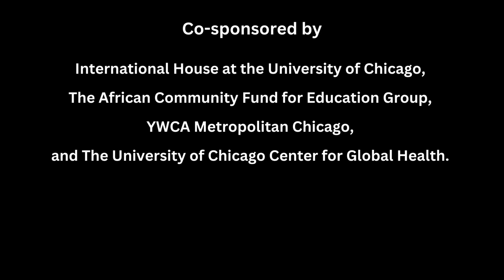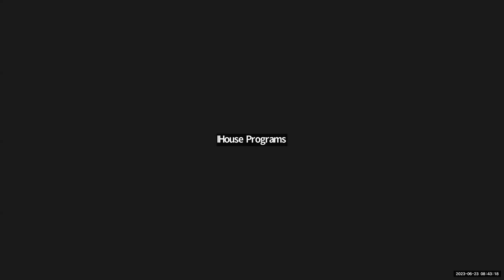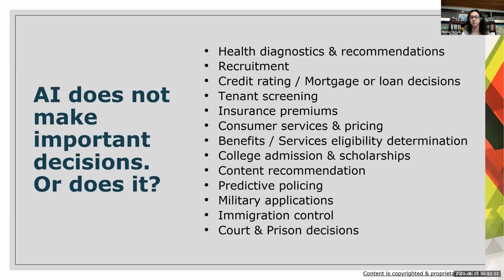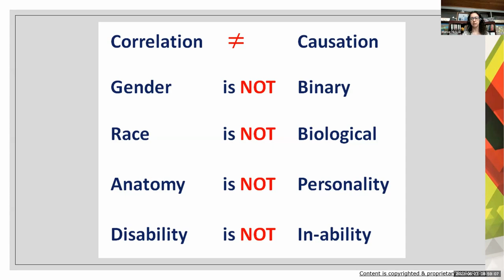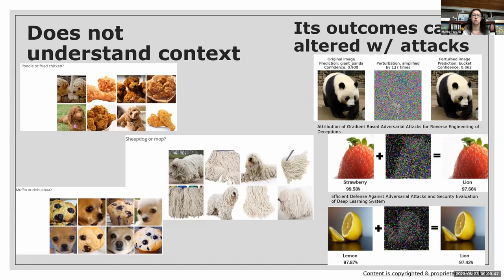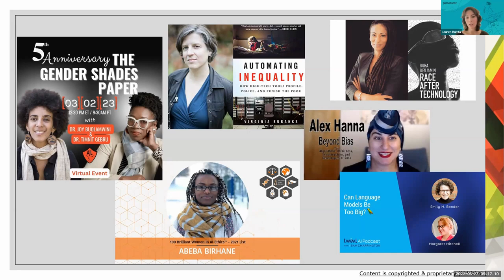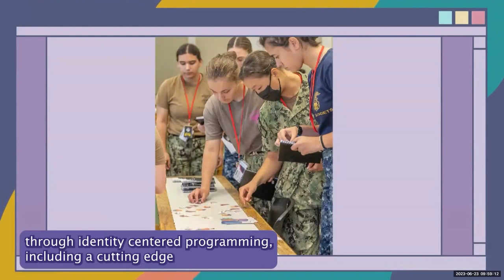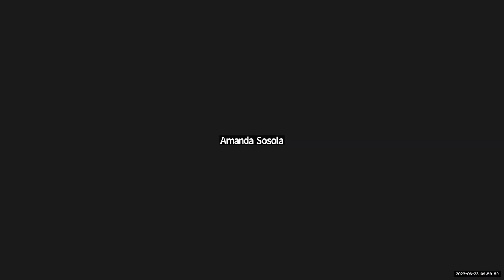5th Annual Girls Education Conference: The Future of Girls Education in a World of AI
Join International House as we partner with The African Community Fund for Education Group for the 5th Annual Girls Education Conference. For this summit, speakers will discuss how AI software has significantly revolutionized the world of education by providing chatbot features that allow users to perform several tasks like writing essays, solving science equations, and writing code in just a click. We will discuss how AI is transforming traditional education systems and how girls need to focus on developing tech skills to keep up with this global shift.